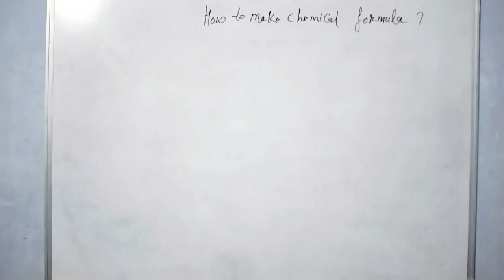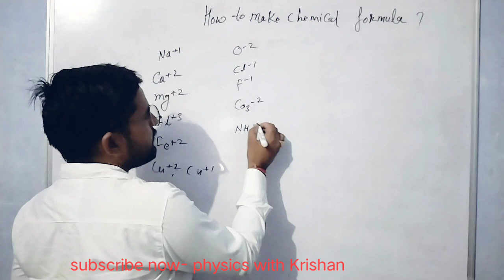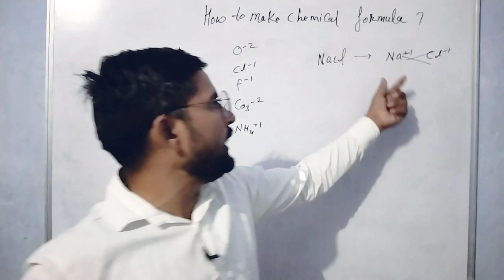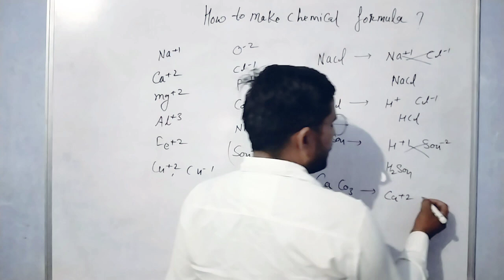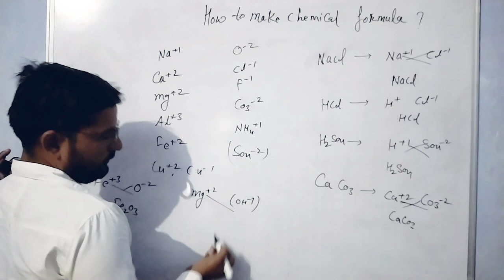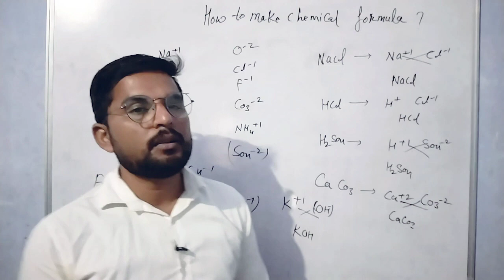how to make chemical formula ? NCERT science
chemical formula for chemical compounds and how to make the formula